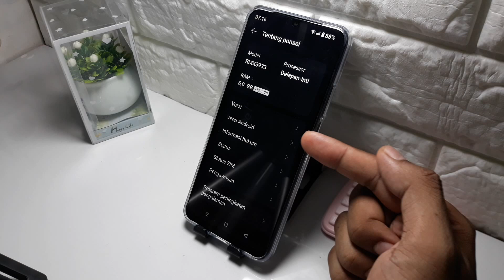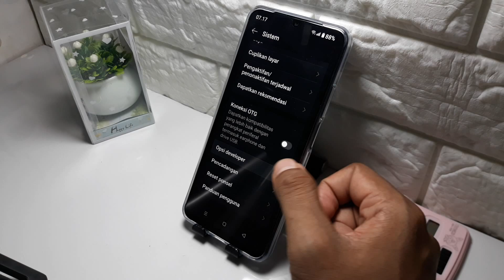Cara memunculkan efek ketukan layar di HP realme C61